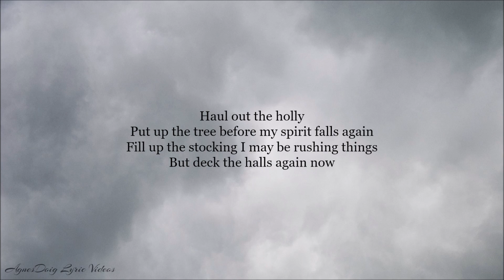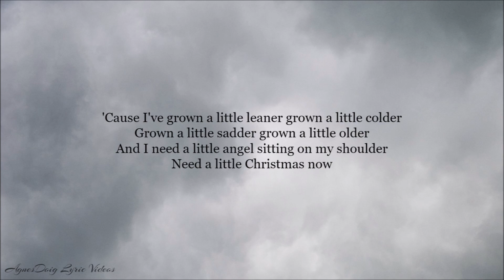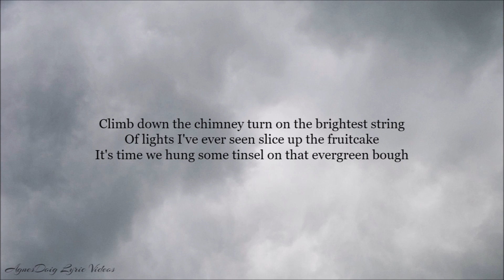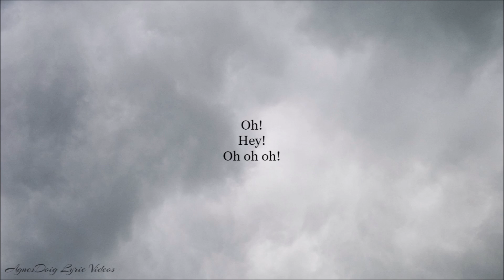Idina Menzel We Need A Little Christmas Lyrics Video